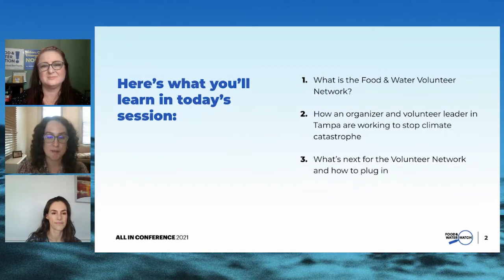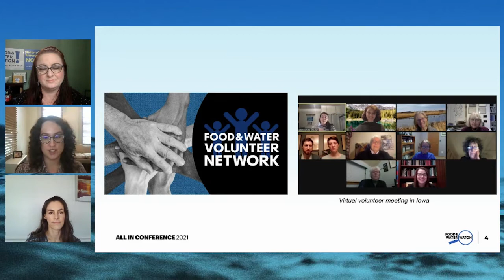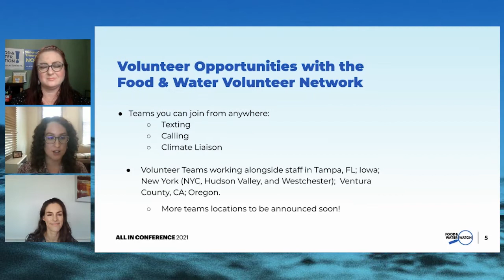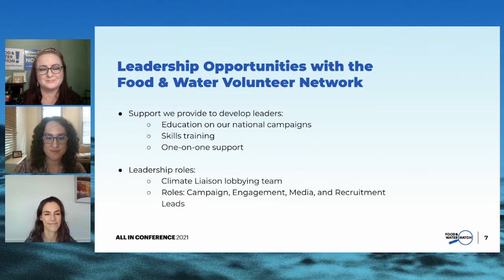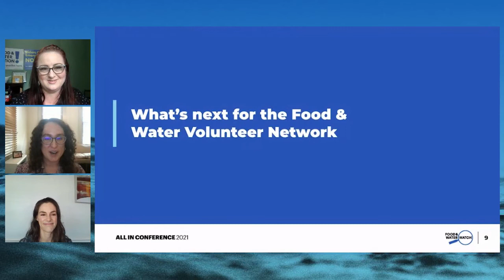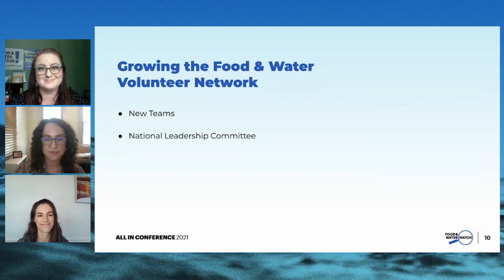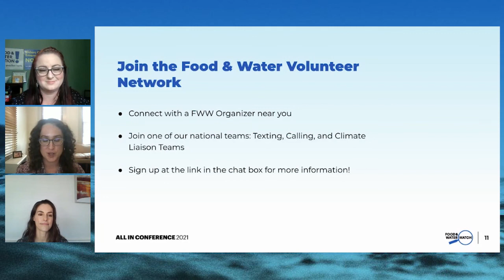The Food & Water Volunteer Network: Building Political Power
The Food & Water Volunteer Network (FWVN) is our new volunteer leadership program. FWVN aims to build teams of volunteers across the country that work hand in hand with FWW staff to push forward our campaign goals at all levels of government. The FWVN puts an emphasis on training and supporting volunteers to take on leadership roles in their communities. Hear from staff and volunteers on how we’re building our political power to win the policies we need to protect our water, food, and climate.